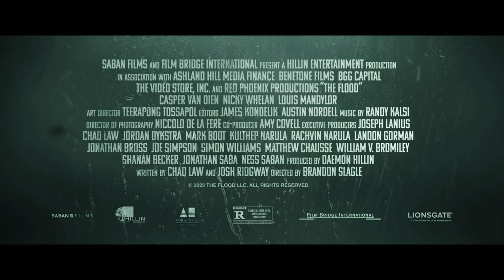The Flood Official Trailer (2023)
A daring jail break during a dangerous storm is interrupted by hungry alligators.
Director Brandon Slagle
Stars Nicky Whelan, Casper Van Dien, Louis Mandylor, Devanny Pinn, Ryan Francis
If you want know the best  movies you should definitely watch our picks  the movie trailers:
scary movіes top 5 the best horror movies 2023